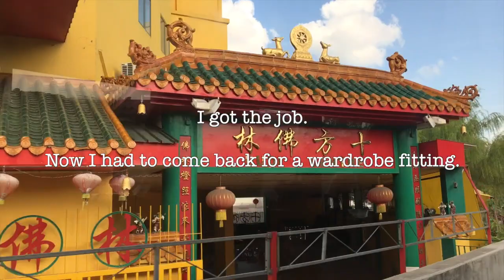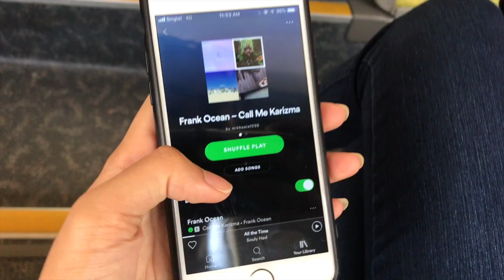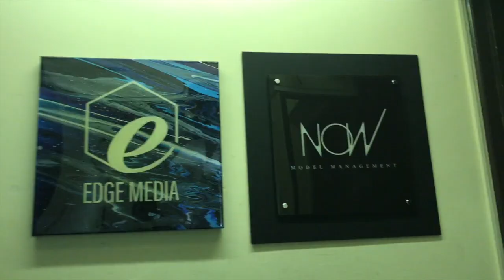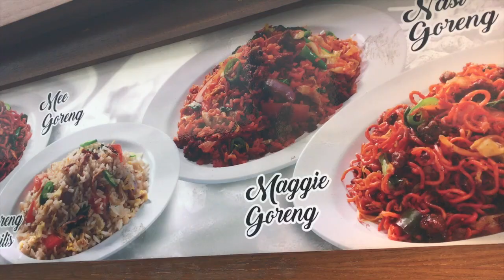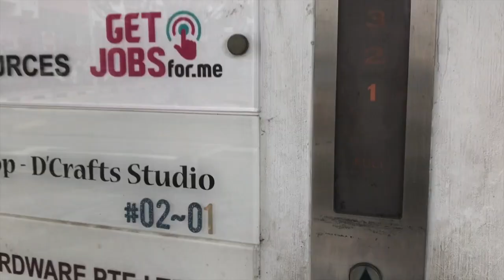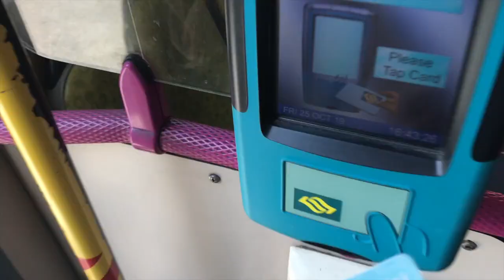Mikly Vlog #2 Visiting Modelling Agencies in Singapore | & a wardrobe fitting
{ Mikly Vlogs - Neither daily or weekly, just random happenings in my life I thought would be cool to vlog about! }

Went to down to Singapore 2 weeks ago for a wardrobe fitting and also decided to visit some modelling agencies while I was there. I recorded my entire journey for you guys, from the calls to travelling to lunch to singing up to the wardrobe fitting and then back home.

Really proud of the editing in this as I feel like it is one of my better vlogs. Let me know what you guys think!

ninjoi. - I Don't Want Your Love